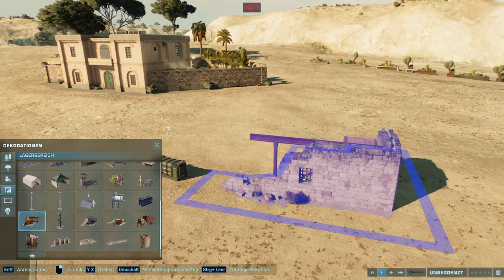ALLE NEUEN GEBÄUDE & DEKO-OBJEKTE aus dem MALTA DLC! - Jurassic World Evolution 2